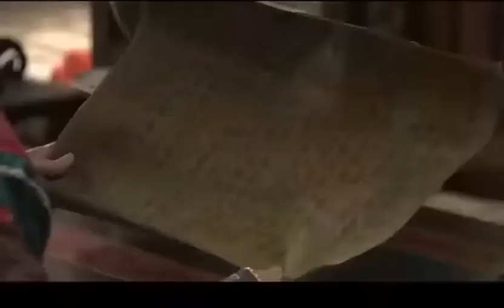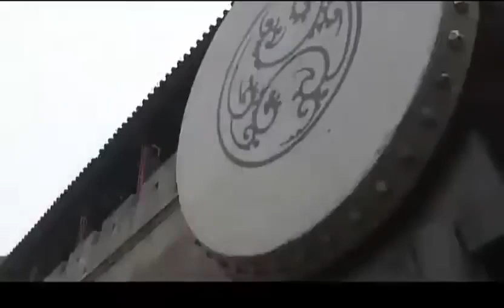MUTLISUB【一念逍遥/A Journey to Love】▶EP 13💋一道圣旨，艳惊天下的美人齐聚后宫，出身卑微的她用自己的机智，步步为营，欲得到皇帝恩宠。佟丽娅 蒋依依 古装剧【一念关山】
剧名Name：一念逍遥/A Journey to Love
主演Cast：佟丽娅 蒋依依#
剧情简介：💋一道圣旨，艳惊天下的美人齐聚后宫，出身卑微的她用自己的机智，步步为营，欲得到皇帝恩宠。